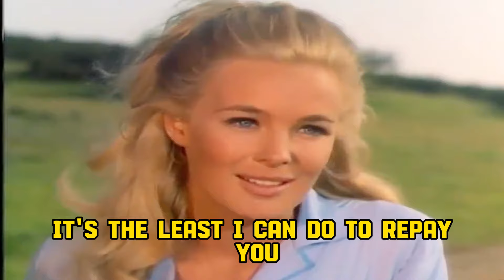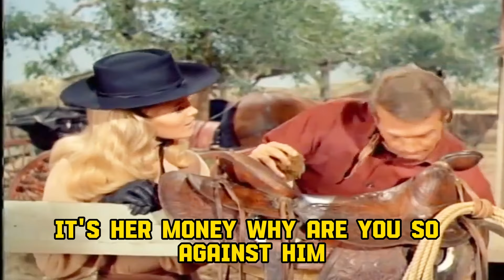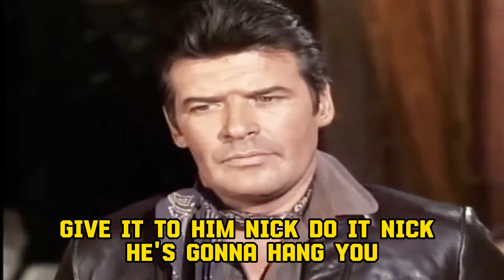The Big Valley Full Episodes 2024 🎁 Brother Love - Court Martial 🎁 Classic Western TV Series